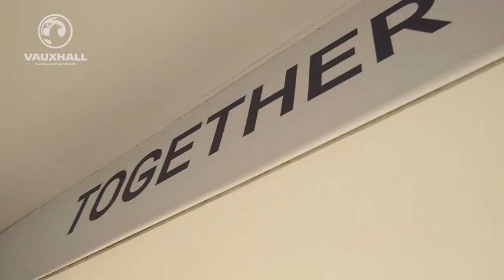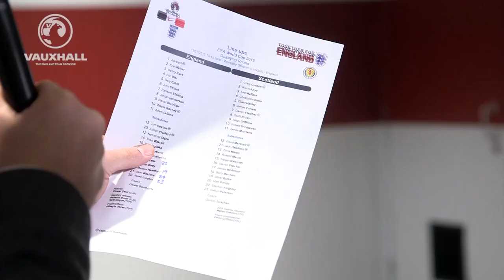Tunnel Cam - England v Scotland (2018 WCQ) Lallana, Rooney, Sterling, Stones | Inside Access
FATV presents exclusive behind the scenes footage as England were host to Scotland for a game in which The Three Lions were 3-0 winners in front of the home crowd at Wembley Stadium.